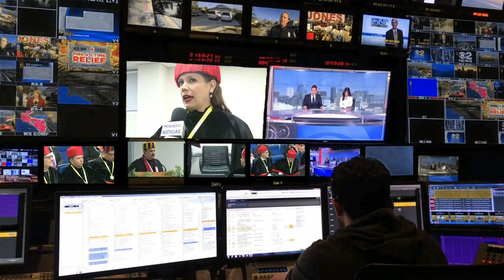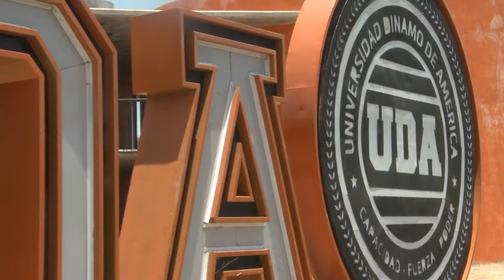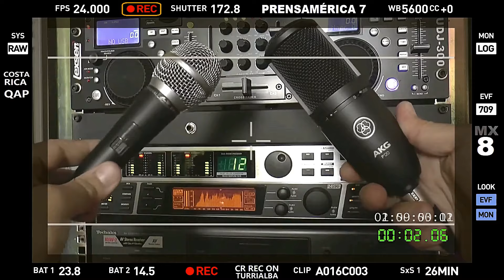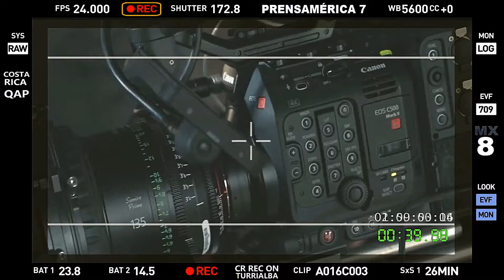RECTORA DE LA UDA, RAQUEL ALEGRÍA RAMÍREZ, ES NOTICIA EN EL MUNDO ACADÉMICO MEXICANO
AGUASCALIENTES MÉXICO.- Hace pocos días en Aguascalientes México, la rectora de la Universidad Dínamo de América, Lic. Raquel Alegría Ramírez Dávila, recibió el Doctorado Honoris Causa por parte de la rectoría del Claustro Académico Fiat Lux. La ceremonia se desarrolló en el campus de la Universidad Tecnológica de Aguascalientes. A dicho evento asistieron las cámaras de Prensamérica internacional©, agencia de noticias que logró tomar registro de la importante ceremonia de instalación.
La Dra. Raquel Alegría Ramírez Dávila, es una apasionada de la educación con firme convicción de que la educación, es la herramienta más poderosa para transformar mentes, vidas y sociedades.
Ella posee una sólida formación académica y trayectoria profesional, dedicada al estudio y mejora de los sistemas educativos, su objetivo es implementar estrategias innovadoras e inclusivas que garanticen una educación de calidad para todos los estudiantes, sin importar su origen
socioeconómico, género o capacidades individuales.
Su meta, es contribuir al desarrollo de una sociedad más equitativa y justa, donde la educación sea el pilar fundamental para el progreso y el bienestar de todos.
Raquel Alegría Ramírez es fundadora y rectora de la Universidad Dínamo de América. Prensamérica internacional habló con el rector del claustro académico Fiat Lux, doctor Luis Márquez Figueroa. También la homenajeada, Raquel Alegría, nos habló sobre este nuevo derrotero académico a ella ofrecido.
Cámaras, edición y montaje de: Roberto González Short.